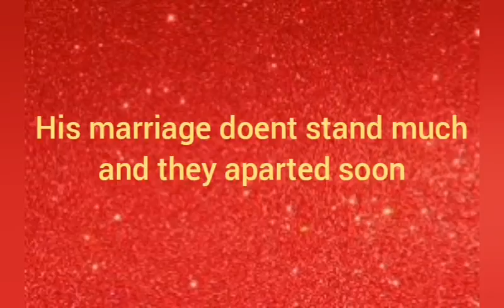Feroze khan is in a Relationship with Geetika Tiwari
Feroze khan is always been controversial about relationships and been linked up qith so many actresses